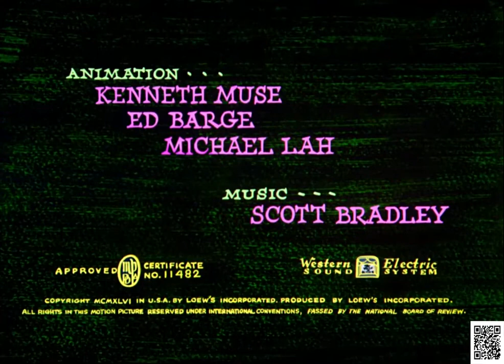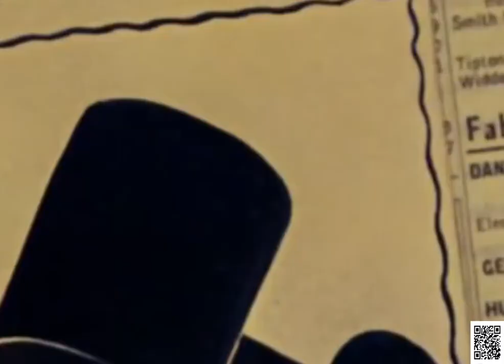Tom & Jerry 2023 full movie